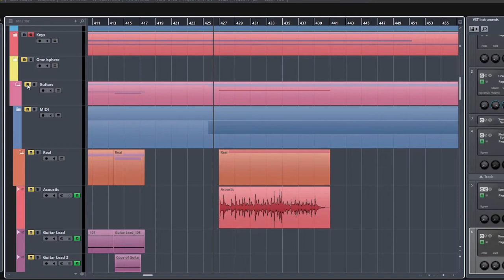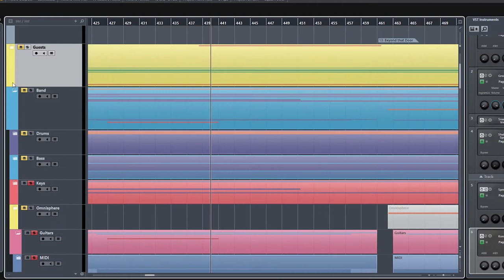The Making of The Epic FF9 Medley Pt.2 - The Epic Ending (5/6)